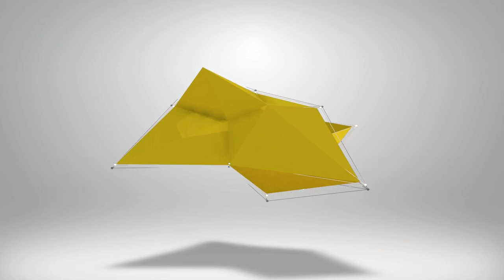eFootball 2023 | COOP CHRONICLES - GETTING CREATIVE #2